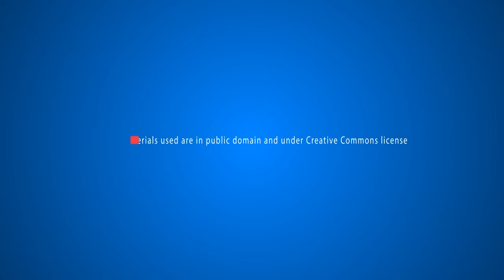10 Biggest Fight Between Players From The Same Country | TOP10slive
The game of cricket has interestingly evolved from a slow, good-spirited game to a fierce, fast and ever-changing sport. With passion often entangled with aggression, sparks start to fly and temper reaches the flash point. This once called Gentleman’s Game has witnessed quite a few confrontations among st opponents, but you can also find a few occasions when teammates got into disagreements and spats. Here is a list of 10 instances when players from the same country were involved in an altercation.
10. Virat Kohli and Gautam Gambhir

09.Ahmad Shahzad and Wahab Riaz

08.Ravindra Jadeja and Suresh Raina

07.Matthew Hayden and Glenn McGrath

06.Michael Clarke and Simon Katich

05.Mohammad Asif and Shoaib Akhtar

04.Doug Bracewell and Jesse Ryder

03.Harbhajan Singh and Sreesanth

02.Harbhajan Singh and Ambati Rayudu

01.Manoj Tiwari and Gautam Gambhir

Avalon - Golden

Again powerful track form Beaster ‘’Dancing Alone’’ on Free Background Music.
Well done Beaster we wait for more incredible music available on Free Background Music.
Beaster